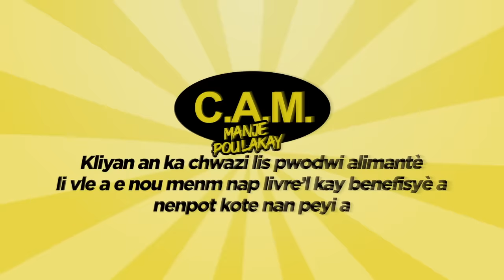Lanmou Pafè - KLASS LIVE @ Le Palace Montréal 30 juin 2019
Lanmou Pafè KLASS live performance à Le Palace Montréal 30 juin 2019